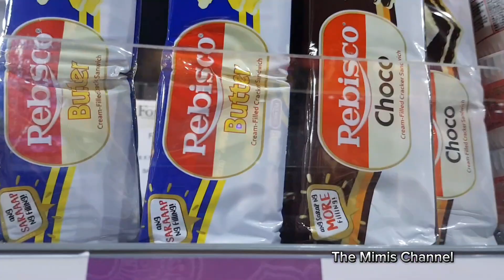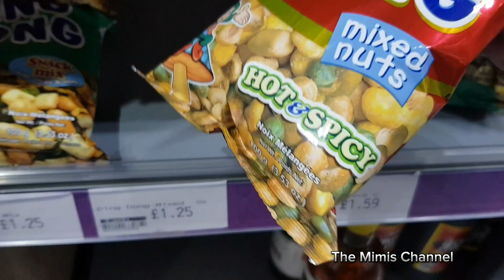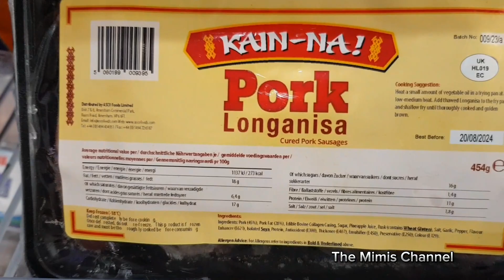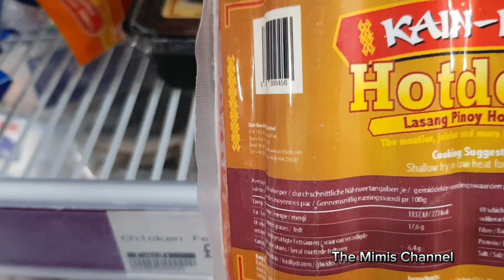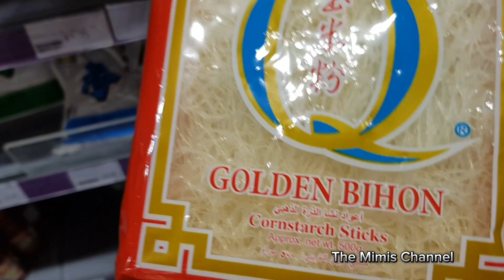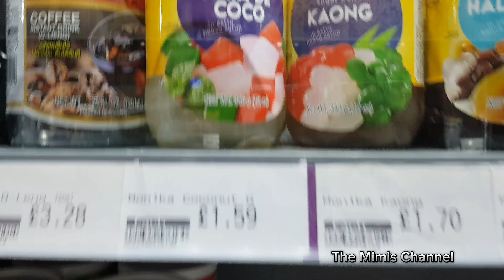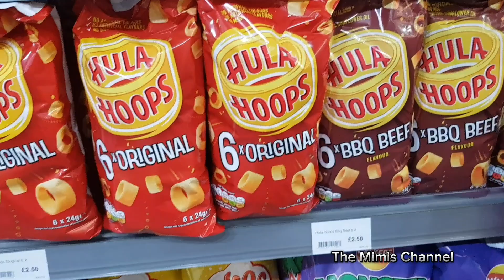Restocks ulit tau pinoy foods .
Bili tau nang mga pagkain natin , magstock ulit tau.